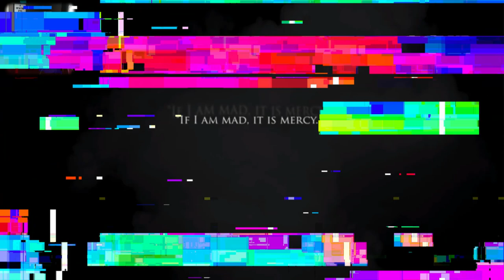This cosmic horror game is REALLY good - Call of Cthulhu part 1